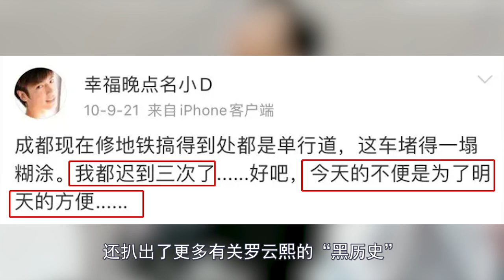罗云熙黑历史被扒，与符龙飞吻戏简直没眼看，罗云熙：我求你们了（罗云熙）（白鹿）【娱乐独角秀】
我就说《长月烬明》断更会出事吧
罗云熙这下被扒得就只剩裤衩了
不花一分钱就把罗云熙看了百分之九十九
这些罗云熙看了之后
都得大喊救命让优酷赶紧加更
再这样扒下去估计马上连裤衩都不剩了
然而“神烬病”们远不止于此
还扒出了更多有关罗云熙的“黑历史”